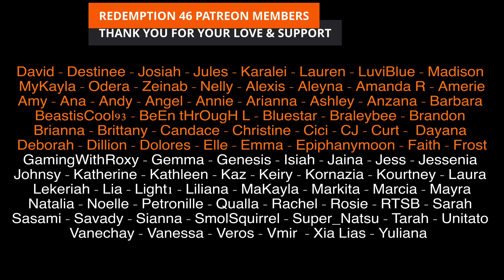K-POP GAME - YOU SING, YOU WIN #7 (Redemption Reacts)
Original link to K-POP GAME - YOU SING, YOU WIN (ROMANIZED LYRICS) #7